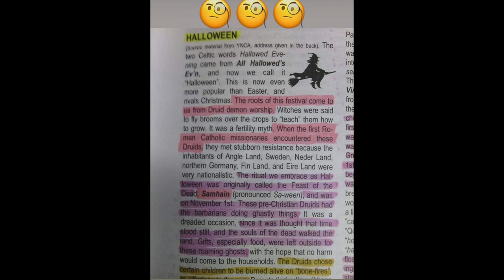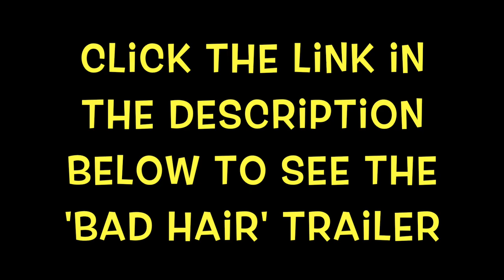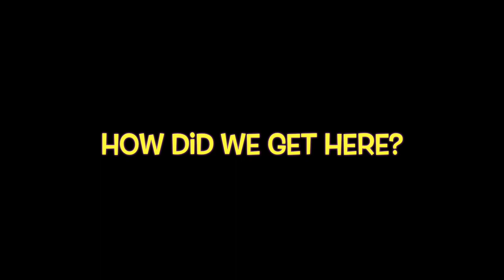It's An Honor To Look Like A Slave | How Did We Get Here Show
00:00 Full Moon on Halloween
00:32 Duct Tape
02:45 Trick or Treat... or Costumes
05:43 Ephesians 5-11 Read By Brother Most High
09:29 Why Can’t Witches Get Pregnant?
10:25 Trunk or Treat at Church; Holy-Ween?
15:59 SnoopDogg, Bad bunny & Corona Corona
18:28 The BET Hip Hop Awards
23:59 Travel Protocol/ Habits - Sightseeing
27:10 MUTINY: The Show Goes Left...
29:42 RIP Sean Connery and Gospel Singer
31:13 Mike Tyson & Lil Boosie
42:00 IceCube & “The Queens”
44:44 Black Women Are Not Black People?!?
56:45 Bad Hair Trailer
1:02:28 “…It’s An Honor To Look Like A Slave”